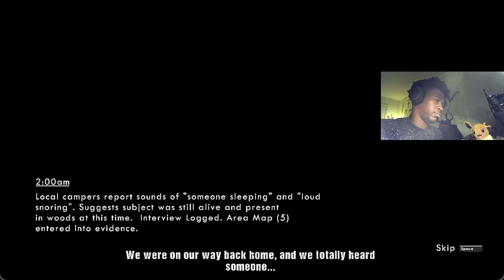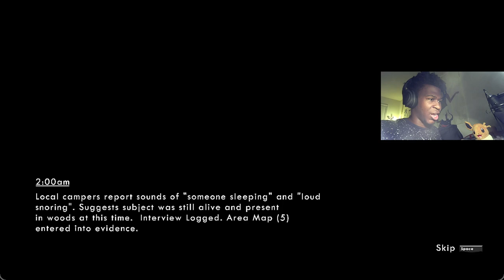2AM IS SOMETHING SERIOUS!!!! | Wick(2 AM)